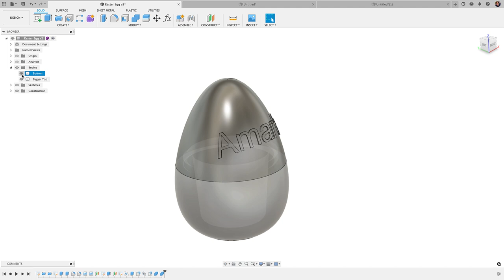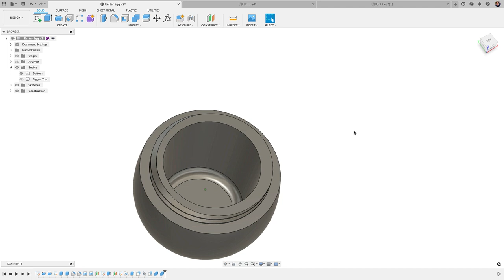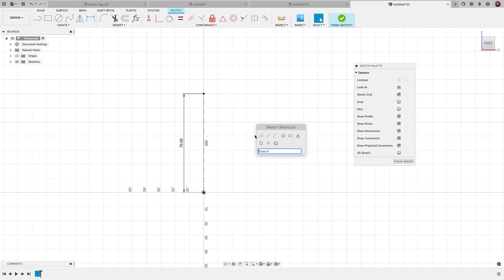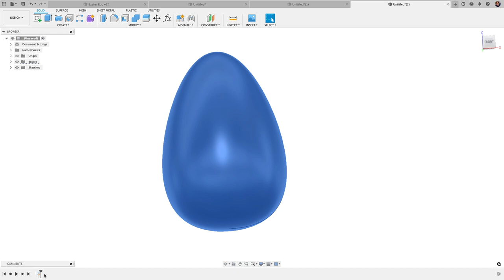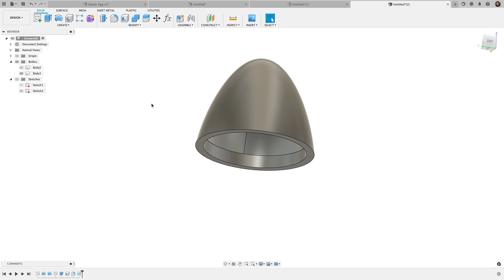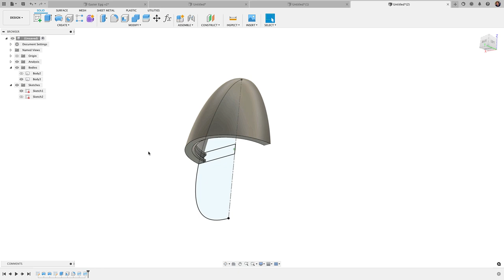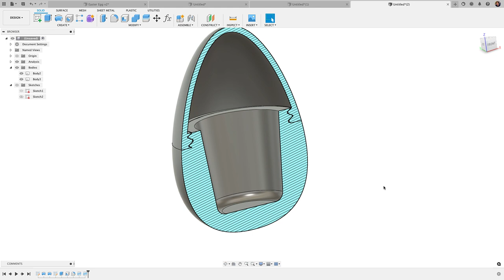How to Design a Threaded Easter Egg in Fusion 360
Learn Fusion 360 with my easy to follow online video courses

In this video I show my technique to designing a threaded Easter egg in Fusion 360.  I show how to design an egg with just two spline points and how Fusion 360 makes it so simple to add threads.  Enjoy!